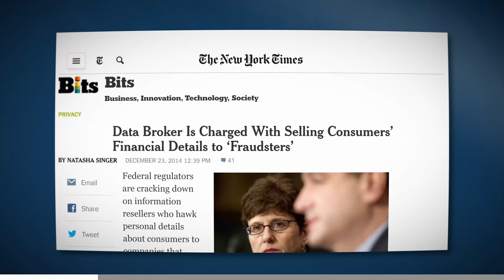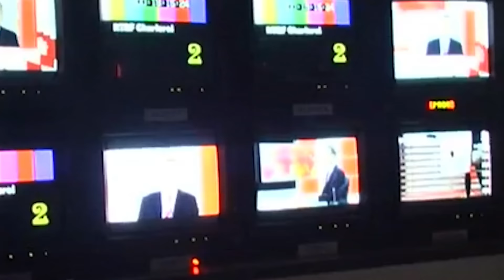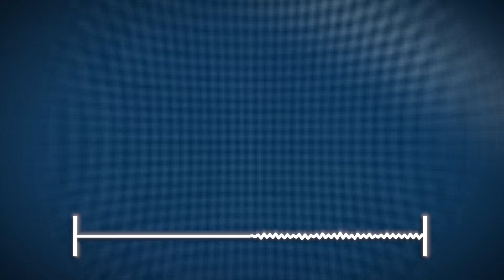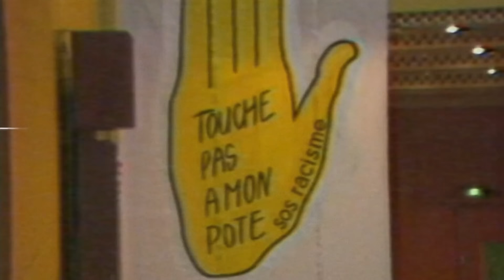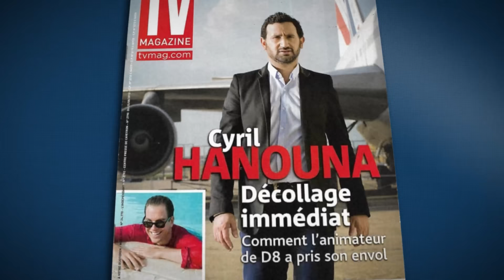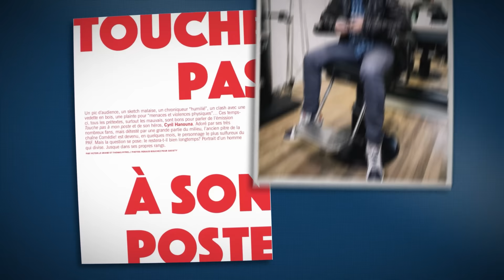La véritable histoire de Cyril Hanouna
Star du petit écran, adoré par certains, méprisé par d’autres, il a connu tour à tour la galère puis la célébrité. Aujourd’hui, Cyril Hanouna est très probablement la personnalité médiatique la plus puissante du pays… Voici son histoire.

✌️ ME RETROUVER

🗃 SOURCES

“Cyril Hanouna, le bouffon qui devint roi”, René Chiche, 2017 (éditions L’Archipel)

“Cyril Hanouna, le côté obscur de la farce”, Le Monde, 2021

“Cyril Hanouna”, Elise et Julia le podcast, Spotify, 2022

“Quand le CNRS passe Hanouna au crible”, L’Instant M, France Inter, 2022

“Le Monde est Hanouna”, Society, 2023

🍿 CRÉDITS

Une vidéo de Gaspard G
Écrit par Marion Mayer
Produit par Clémence Courteault

Monteur : Arthur Morais
Miniature : Gaspard G et Xifiz

Musiques : Audio Network et Artlist

✂️ CHAPITRES

0:00 Introduction
1:07 Cette vidéo existe grâce à Incogni
2:18 Le petit Cyril Valéry
7:27 Le stagiaire de Comédie!
12:42 Des années de tanasse
15:12 Bolloré, mon pote de droite
17:40 Cyril « Baba » Hanouna
21:31 Le buzz à tout prix
25:57 Des nouilles dans le slip à la politique
32:22 L’empire Hanouna